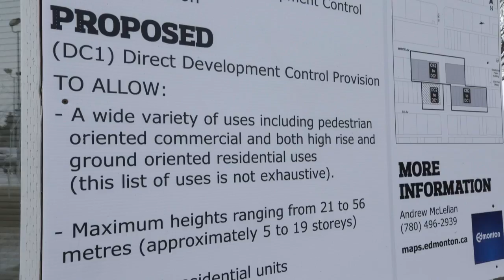Southpark on Whyte